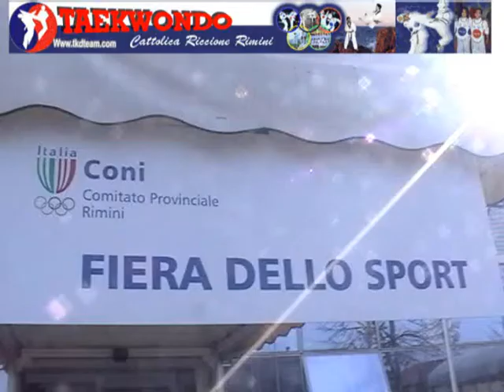TAEKWONDO CATTOLICA RICCIONE RIMINI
video promo del comitato provinciale Fita durante la fiera dello sport 2005 organizzata dal coni provinciale di Rimini